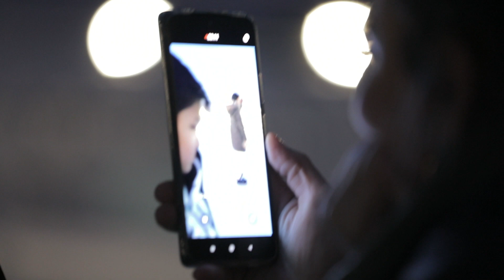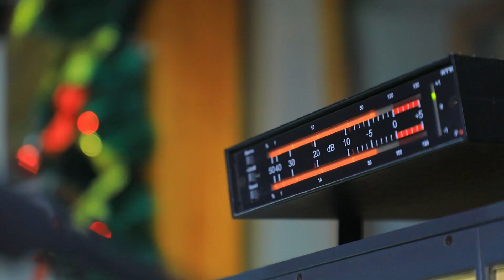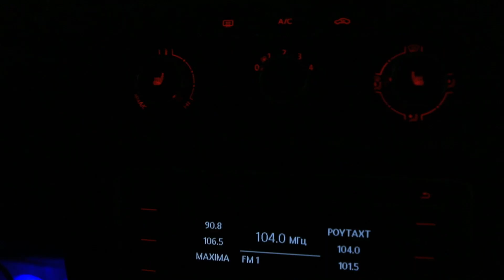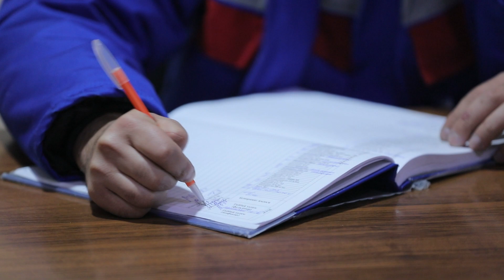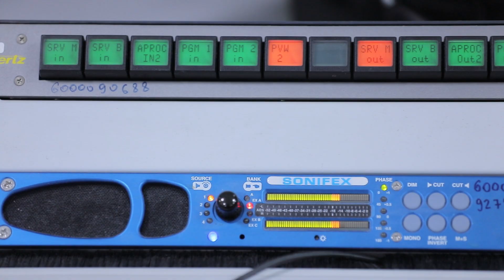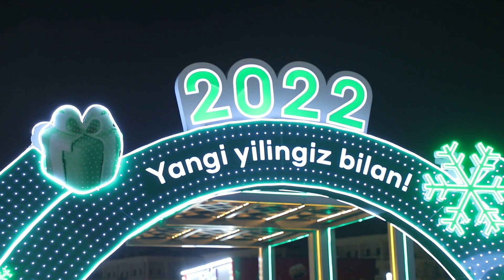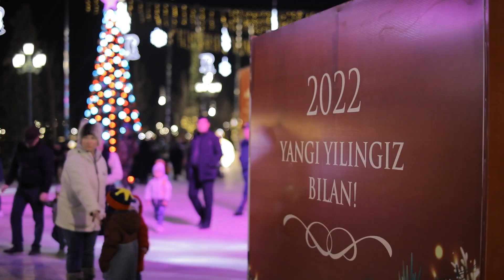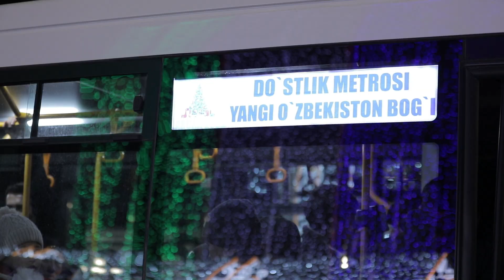"XUSH KELIBSIZ!" YANGI YIL 2021.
YANGI YILDA DAM OLISH ZONALARI.